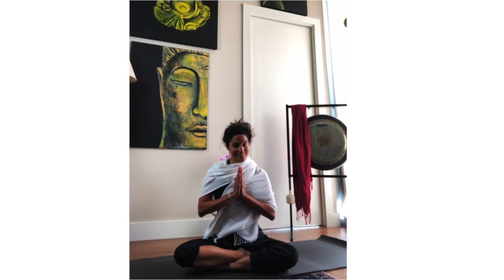Vinyasa Yoga for the Heart Chakra - Heart Openers - Backbends- ALL LEVELS (BEGINNERS CAN MODIFY)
In this energizing class we will build up to a wheel posture. We will focus on practicing correct alignment to back bend safely. Beginners can modify. Through this series we will be able to balance our fourth chakra, the energy center to open our heart to receive and give love. You will fill energized and full of vitality! Namaste

Hey there! You beautiful soul, thank you for taking your precious time to watch my videos. I  hope that through my passions of yoga, music, cooking, and art, I am able to inspire you!

For LIVE YOGA Video Classes click on my yoga group (Available in English and Spanish):